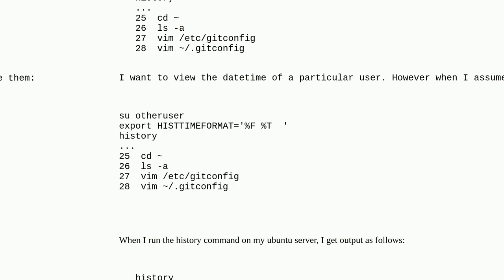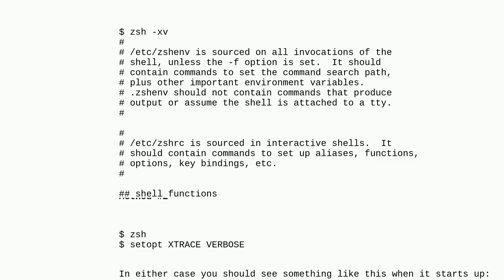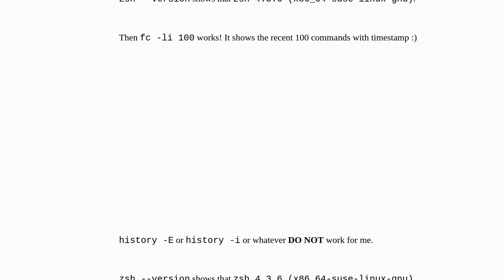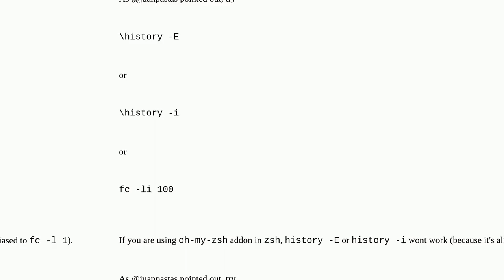Unix: How to view datetime stamp for history command in Zsh shell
How to view datetime stamp for history command in Zsh shell

A special thanks goes out to the community

  zsh command-history